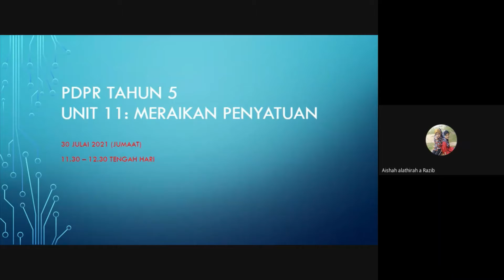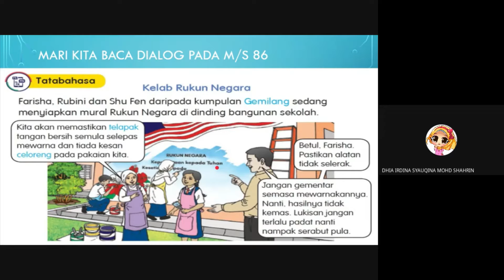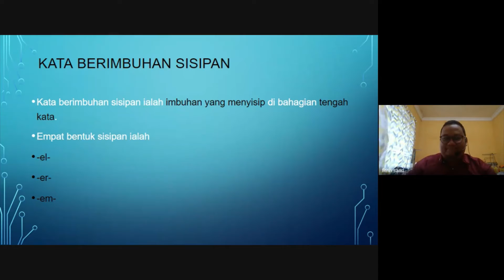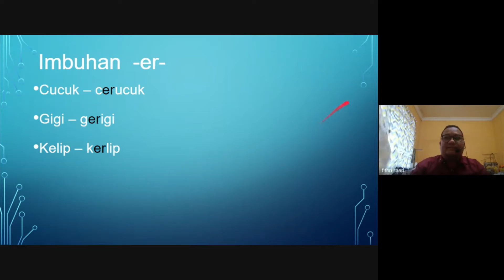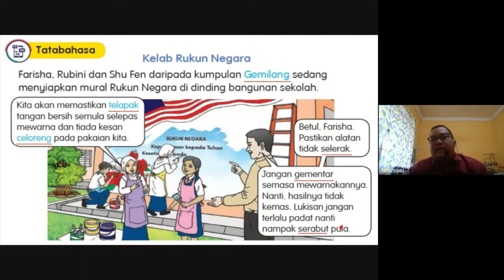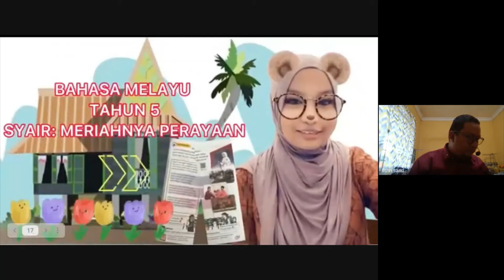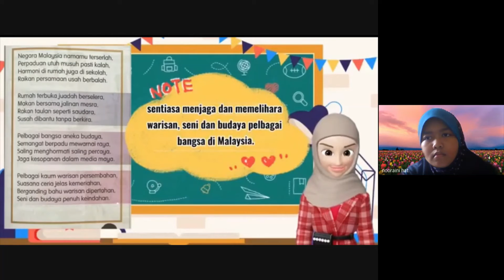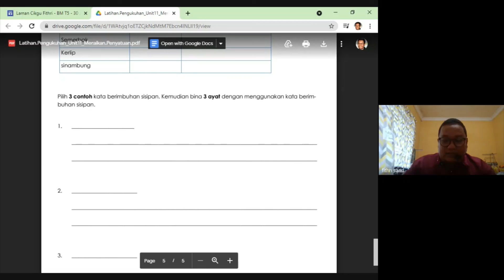Bahasa Melayu Tahun 5 Unit 11 Meraikan Penyatuan - Kata Berimbuhan Sisipan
30 Julai 2021 (Jumaat)
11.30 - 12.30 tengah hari